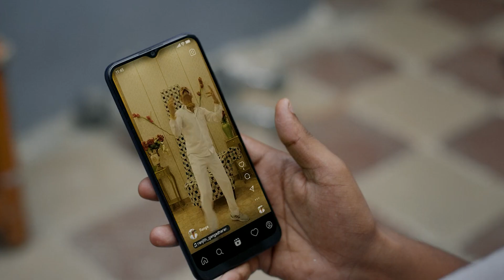AAVESHAM - Must-Watch for FaFaa Fans! REVIEW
এ বছর মালায়ালাম সিনেমার একটা গুরত্বপূর্ণ বছর। একের পর এক ধামাকা আসতেছে। প্রেমেলু, ভ্রামায়ুগাম, মানজুমাল বয়েজ, দ্যা গট লাইফ… আর গত মাসে মুক্তি পেল আবেশ্যাম। ফাফা মানে ফাহাদ ফাসিলের মারদাঙ্গা অভিনয় আর সুসিন শ্যাম এর মিউজিকে মালায়ালাম ম্যাজিক মাসালা আবেশ্যাম। আজকের ভিডিওতে আমি জিতু মাধোভান পরিচালিত এ্যাকশান, কমিডি আর ড্রামা জোনরার আবেশ্যাম সিনেমাটির রিভিউ করবো আর আপনাদের সাথে পরিচয় করায় দিবো এক উদ্ভট, পাগলাটে গ্যাংস্টার রাঙ্গার সাথে।

This year has been an eventful one for Malayalam cinema, with one hit after another. Premalu, Bramayugam, Manjummel Boys, and The Goat Life, have all made waves. Last month saw the release of Aavesham. Fahadh Faasil, known as Fafaa, delivers a stellar performance in Mardanga, while Susin Shyam's music adds a touch of Malayalam magic to Aavesham. In today's video, I will be reviewing the action, comedy, and drama film Aavesham, directed by Jithu Madhavan, and introducing you to the quirky and crazy gangster Ranga.

One Liner: Three teenagers reach Bangalore for their engineering degree and get involved in a fight with seniors. They find a local gangster named Ranga to help them take revenge.

Welcome to Cinema Kabir's Recipe. I am Kabir. I like to watch movies like yours. As well as being associated with filmmaking for many years. In this youtube channel, I will talk about some of my favorite movies. There will also be popular, latest featured movies. I will talk about not only movies but also web series, documentaries, music videos, commercials, and anything from audiovisual mediums through films review, interviews, discussions, video essays, and analytical compilations. It is intended primarily to encourage informed discussions, criticism, and review of cinema, and towards such purpose, the programs use short extracts of cinematograph films, sound recordings, and photographic works.

For USA Contents: This channel may use some copyrighted materials without specific authorization of the owner but contents used here fall under the “Fair Use” Copyright Disclaimer under Section 107 of the Copyright Act 1976, allowance is made for "fair use" for purposes such as criticism, comment, news reporting, teaching, scholarship, and research.